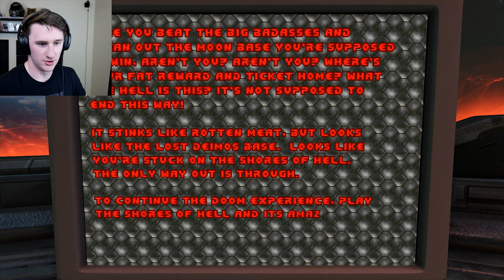DOOM IN DOOM ETERNAL(Full Game)